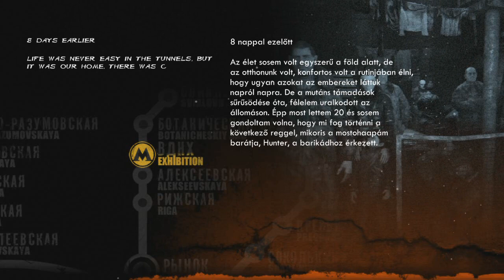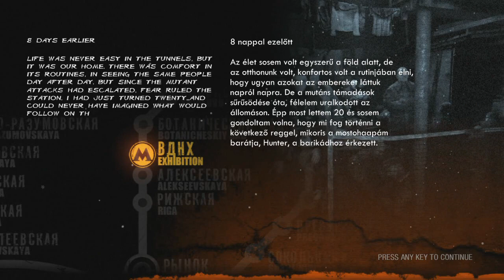ARTYOM IS BECK - Metro 2033: Redux végigjátszás - 1. rész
Nem tudom, meddig lesz magyar fordítás a szintek előtti bevezetőkhöz, de jelezzétek kommentben, hogy kell-e oda-e vagy sem-e kell-e oda-e :)
Nézd az ajánlott csatornákat is, megéri nézni őket ;)